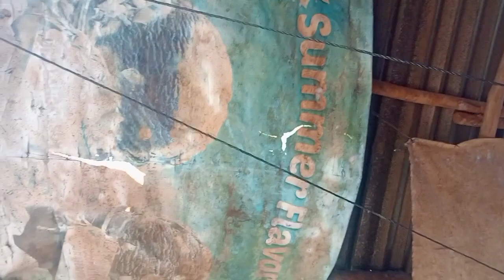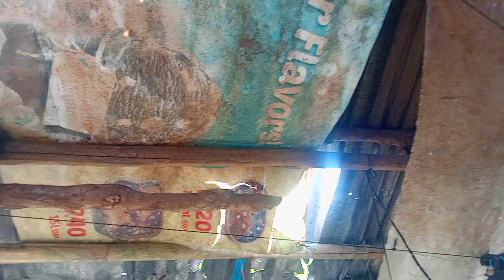kawawa iniwan Muna ni misis dahil sa kahirapan toyu lang palaging ulam😭@Edisonbuteteoffial